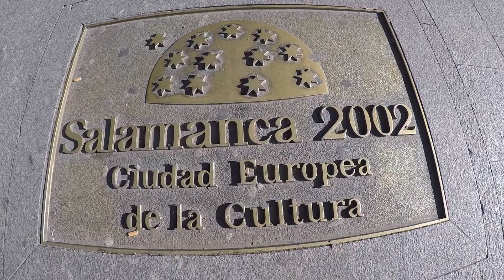EL ESCORIAL, SALAMANCA, & AVILA | Study Abroad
We took day trips to El Escorial and Avila and stayed in Salamanca for two days. I thought the wall surrounding Avila was so cool, the monastery in El Escorial was very unique, and you can't see better architecture than in Salamanca! (the beginning of the video is El Escorial, the majority of the video is Salamanca, and the end is Avila)

Where can you find me?
(I really only use Instagram)

About me and my channel: Hi, my name is Hayden DePriest, and I am a student at the University of Arkansas at Little Rock, but I am currently studying abroad in Madrid, Spain. Although, I have not done a ton of traveling, I love it! I hope to make videos and vlogs at all the places I travel to while I am studying abroad. I am currently editing a video I made in Granada, and I have trips booked to Barcelona, Toledo, Rome, Naples, Tenerife (which I booked alone and am very nervous about but excited to truly find my independence), Venice, Pisa, Florence, Aranda de Duero, Valencia, Seville, Morocco, London, Scotland, and Ireland, and hopefully, I will book many more! I am obviously brand new to YouTube and making videos, so don't expect professional ones, but I hope you enjoy them!

Do you want to see more types of videos other than just traveling ones?

XOXO ♡,
Hayden